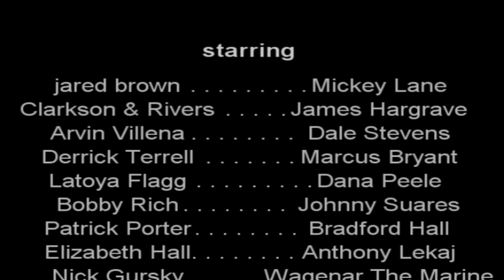179DAYS EP01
ON TODAYS EPISODE... THE GANG DOES A WALKING PATROL WITH HAND SOLDIERS... PULL A DOG TAG CHAIN TROUGH THEIR NOSES... & SING AND DANCE TO GANGSTA'S PARADISE... YOU ARE NOT PREPARED!